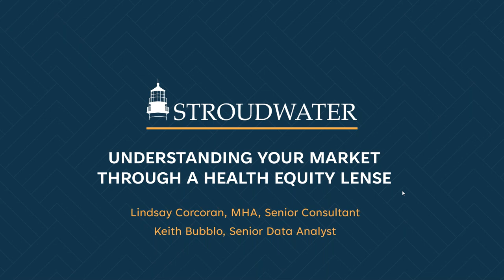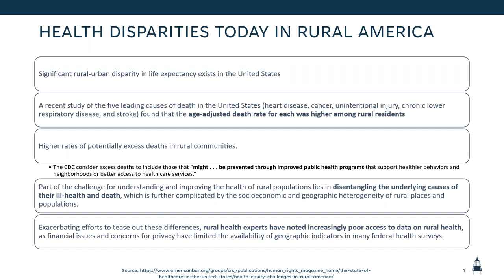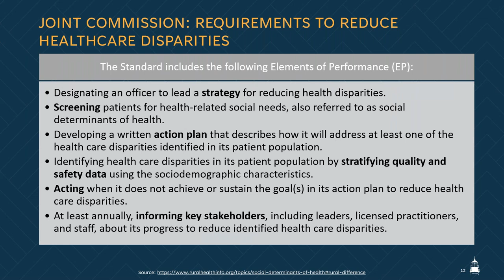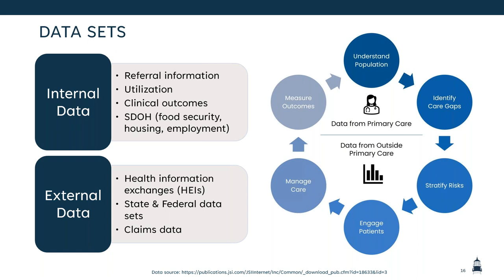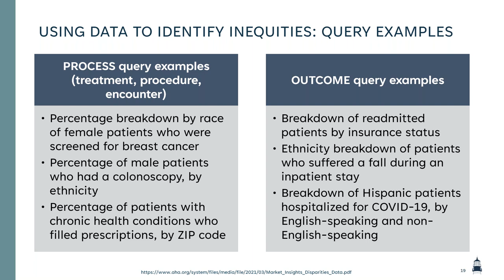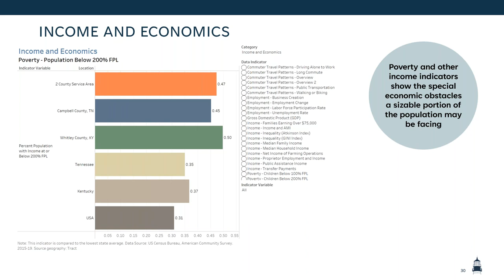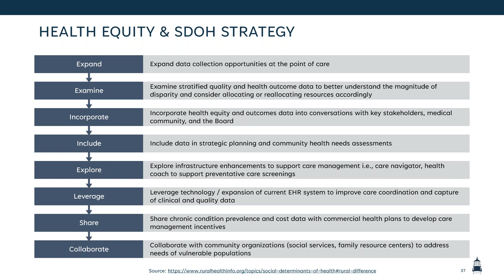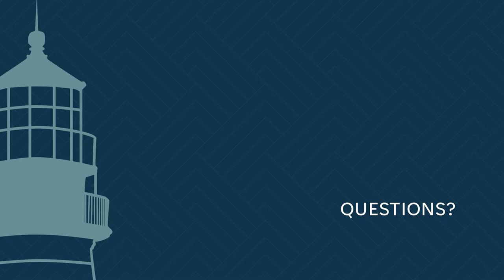Understanding Your Market Through a Health Equity Lens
This was a webinar that took place on October 12, 2022 through our partnership with the NRHA. For questions or more information, please visit stroudwater.com.